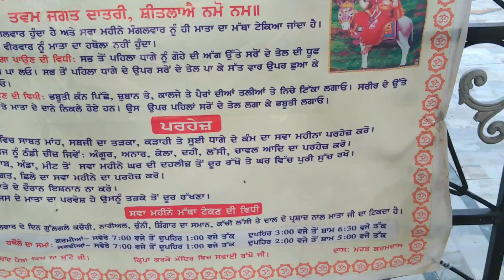शीतला माता ने मोहम्मद गौरी के सूबेदार को सबक सिखाने के लिए गांव को उल्टा कर दिया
शीतला माता ने इस गांव के शासक को दी सजा
A village is burried at this place